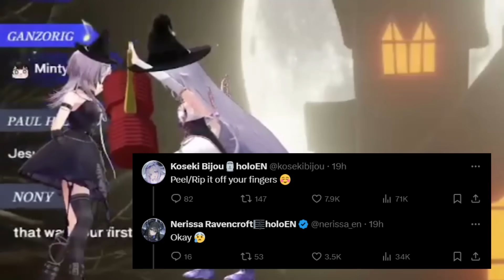𝗔𝗱𝘃𝗲𝗻𝘁 𝗴𝗶𝗿𝗹𝘀 𝘀𝘂𝗿𝗽𝗿𝗶𝘀𝗲𝗱 𝗯𝘆 𝗕𝗶𝗯𝗼𝗼'𝘀 𝗜𝗥𝗟 𝗳𝗮𝗰𝘁𝘀【Hololive EN】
You'll find hololive and ホロライブ and hololive en and hololive english and vtuber and hololive reaction and  hololive animation and mococo noeh and mococo hoeh and mogojan and holoadvent and hololive advent and gawr gura and nanashi mumei and mori calliope and takanashi kiara and ninomae ina'nis and ouro kronii and watson amelia and dokibird and ceres fauna and IRyS and hakos baelz and mumei and fauna and gura and calli and ame and bae and ina and kiara and kronii and nijisanji and holocouncil and mint fantome and michi mochievee and holomyth and nerissa ravencroft and koseki bijou and shiori novella and doki and fuwamoco and nerissa and bijou and biboo and fuwawa and mococo and shiori and holo x break and hololive fuwamoco and nerissa sister and nerissa mom and raora panthera and cecilia immergreen and gigi murin and elizabeth rose bloodflame and hololive justice here